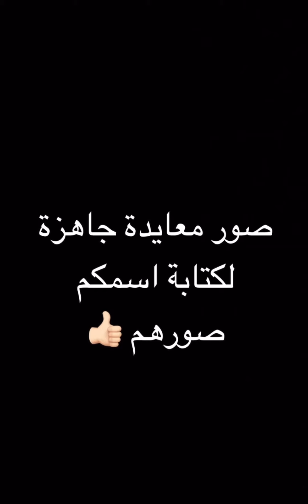سنابات مرتضى السلمان | بودويش مقلب القروب انفضح و انجلد 🤣🔥